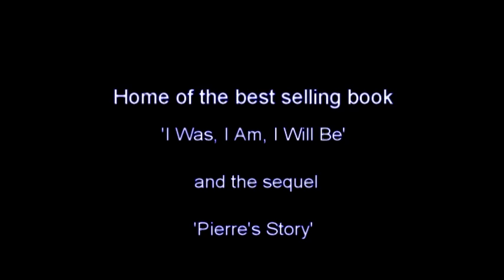John Coventry I Was, I Am, I Will Be